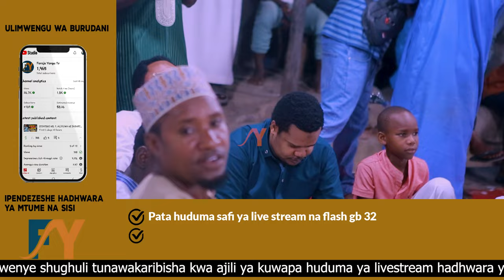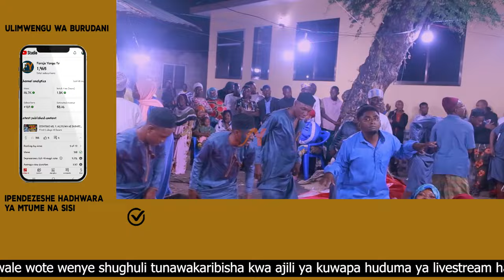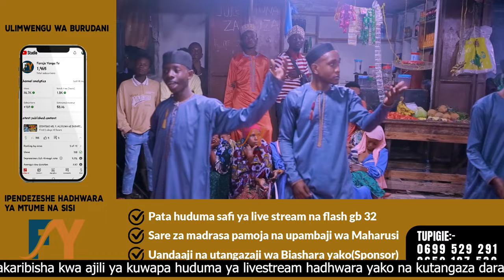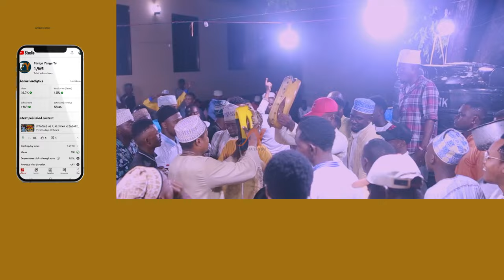JAMVI LA MAAGANO QASWIDA YA PILI YA SHUJAI WAKIKAA NA ZAINU MADRASA KATIKA VIWANJA VYA TANZILU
Tunaomba radhi kwa wadau na mashabiki wa shujai pamoja na zainu maana qaswida ya kwanza ya shujai imekuwa na changamoto ambayo iko nje ya uwezo wetu hivyo itapatikana qaswida ya pili